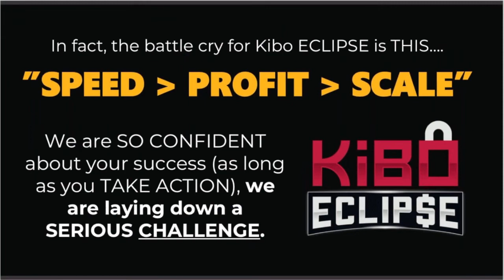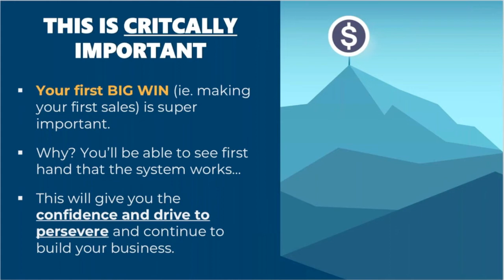KIBO ECLIPSE 2022 VS KIBO CODE 1 & 2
Access Kibo Eclipse Membership Right Now:-